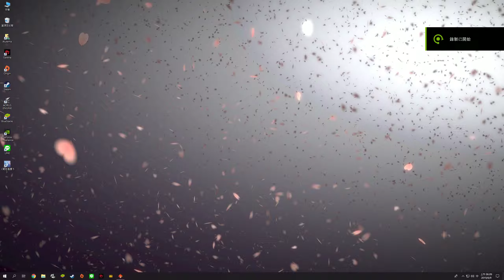聖女之歌ZERO 鱗角人之歌